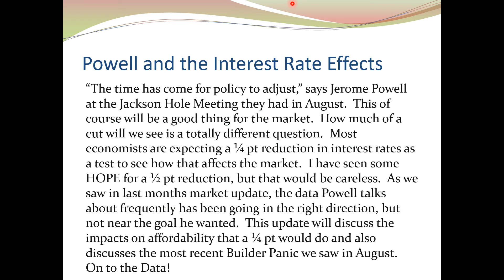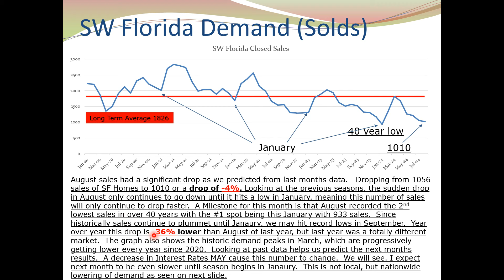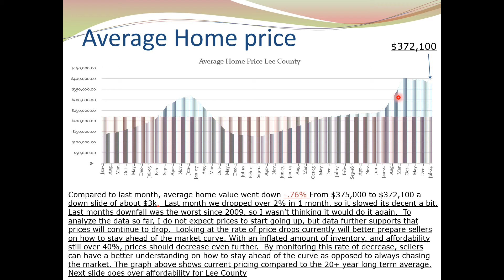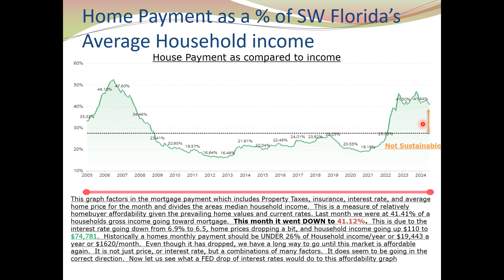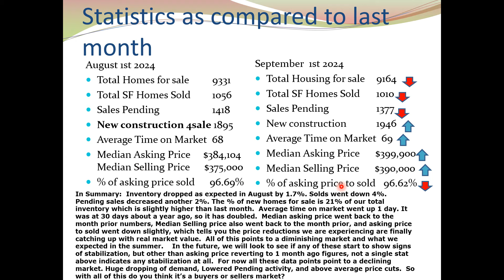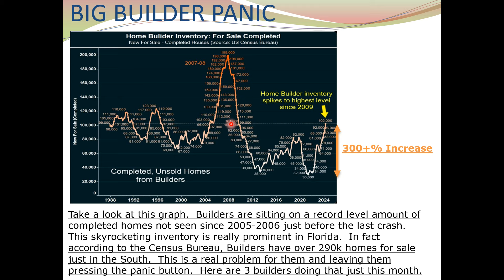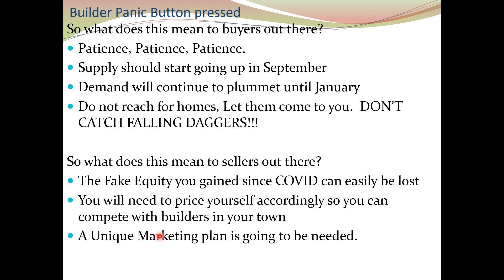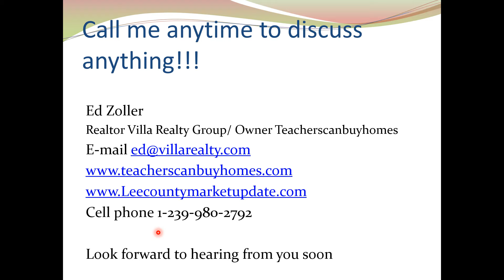Builder Panic is HERE-End of August Real Estate Market update for SW Florida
SW Florida Real Estate Housing Market Update for the End of August.  Builders all over SW Florida are in Panic mode and in turn, the market is declining rapidly. If you wanted to Buy or Sell SW Florida Real Estate, timing is everything.  Just look at the new data for August to see actual price drops we experienced in August!
🤔Thinking of Buying a home in SW Florida?  Click here to start

00:00 Intro
00:45 Fed Dropping Interest Rates?
00:51 Inventory Drop 1.7%
02:27 Demand Drop 4%
03:42 Mortgage Brokers Association numbers for country
04:36 Average Price down $3k
06:33 Affordability Graph.  Are WE Affordable?
08:25 IF FEDS DROP 1/4%
08:44 Home Value Growth Month over Month
10:08 Price Cut % almost to the average
10:58 Comparing Month to Month
11:41 Buyers or Sellers market?
12:16 Historical Graph of National Builder Inventory
13:12 Why are Builders PANICKING?
14:20 KB Homes and Adams Homes Examples of Price Drop
15:05 DR Horton Drop
15:47 Summary of the panic and What it means to you
17:18 Overview of it all
18:12 MY DATA SOURCES

September 1st 2024 SW Florida Real Estate Market update.  Looking to buy a home in SW Florida, or sell a SW Florida home this year then take a look.  An educated buyer and seller are my best clients.
Summary below
Prices down 3k, supply lowered as expected, still over 9000, demand dropped in August to the 2nd lowest in over 40 years.  Builders are full panic mode and dropping prices by 10,000's, and we have signals of possible recession with the fed rate cut and spiking unemployment.  September is the time for buyers to get ready.  I compile the data, graphs, and do the math so you do not have to.  Feel free to like and subscribe so you never miss a market update or my new upcoming series market in a minute which is only for my subscribers to my channel.

Remember this video presents data and graphs obtained through the listed resources at 18:12 mark and the opinions and breakdown are my personal opinions and interpretations.